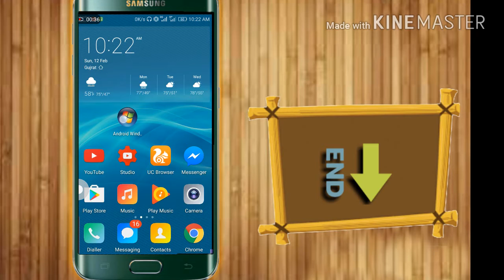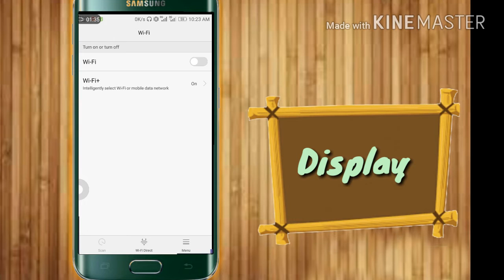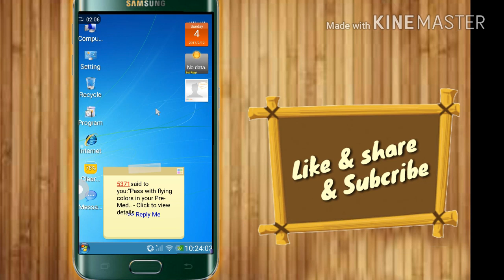How to turn your Mobile into pc.In (Urdu&Hindi)Tutorial 2017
Hello guys in this Vedio I show you how to convert any Android Mobile into pc.
how to turn your phone into a pc
how to turn your smartphone into a pc
how to turn your phone into a pc controller
how to turn your phone into a microphone for pc
how to turn your android phone into a pc
how to turn your android phone into a pc control
how to turn your pc into a mobile hotspot
turn your mobile into a pc
how to turn your old phone into a basic pc for cheap